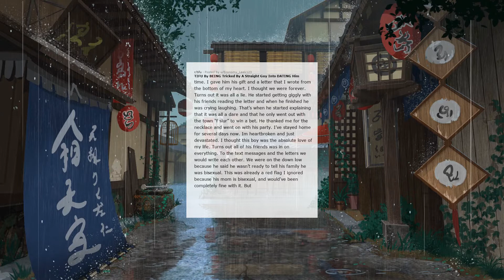TIFU By BEING Tricked By A Straight Guy Into DATING Him - Reddit Stories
Please check out the author of this post if you enjoyed it!